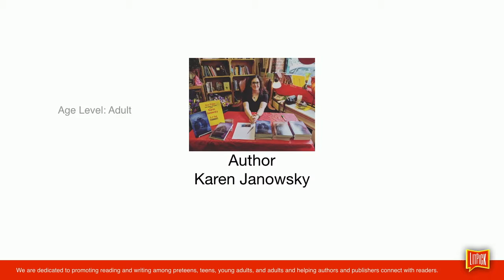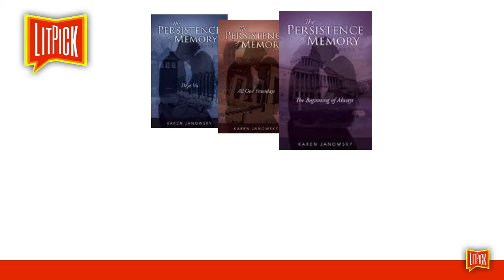The Persistence of Memory (Book 3) - The Beginning of Always